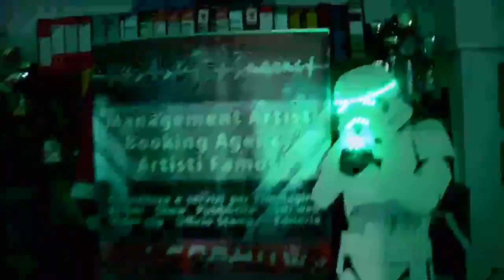Star Wars Led Show